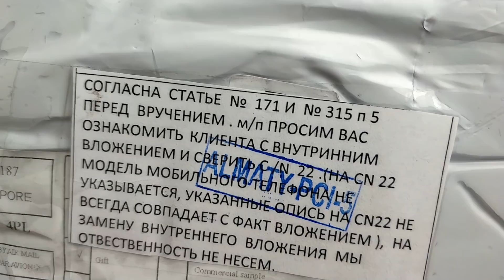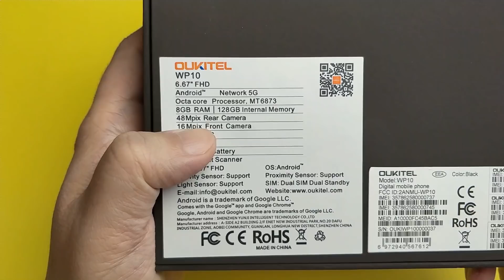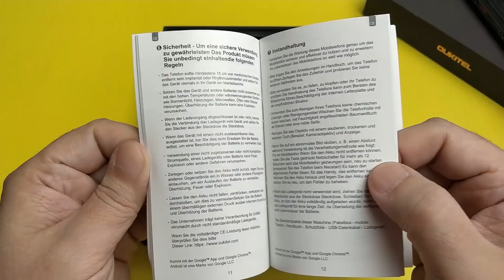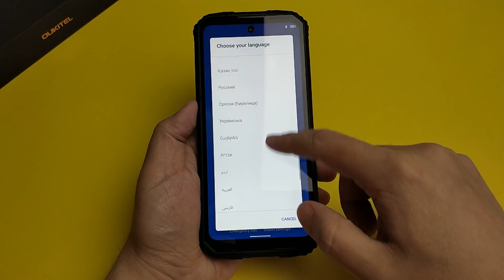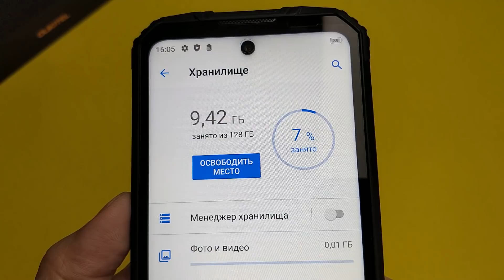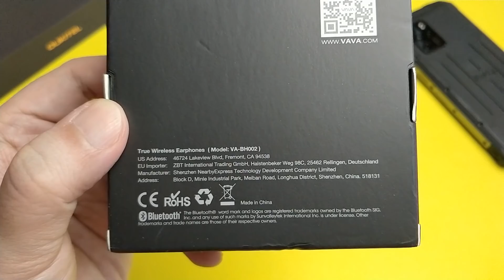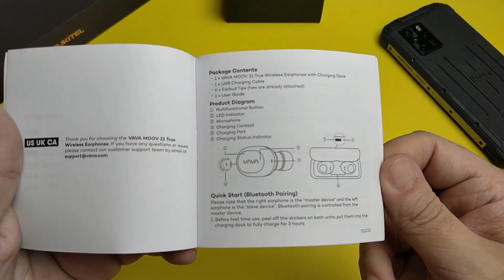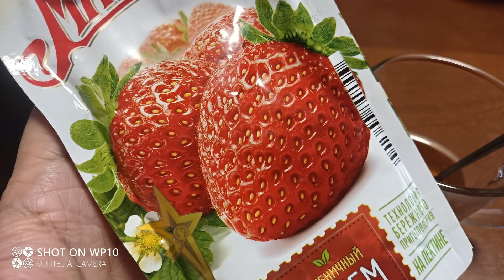Я КУПИЛ OUKITEL WP10 5G. Посмотри какой он реально!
Oukitel WP10 5G первый в мире защищенный смартфон с 5G.

Видео обзор снят на OnePlus 5